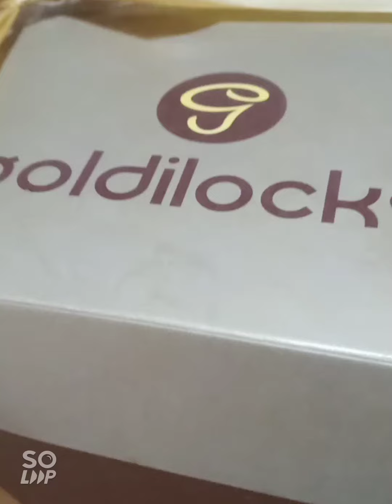Surpresa ni bestfriend from Dubai